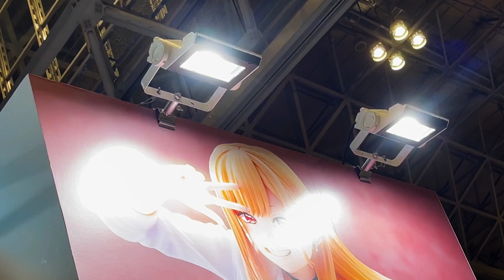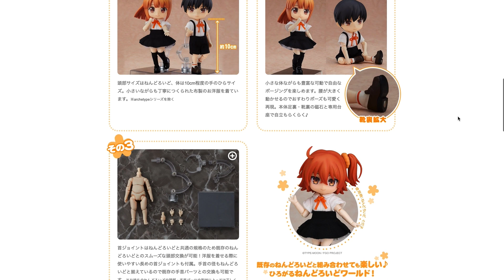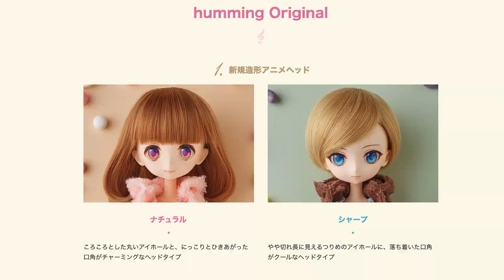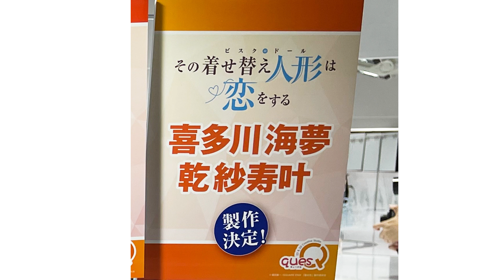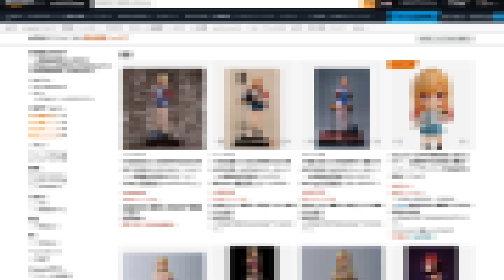【喜多川海夢特集】その着せ替え人形は恋をする❤喜多川海夢のフィギュアを全て紹介します！2022/08/12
■フィギュアのご予約はこちらから↓
喜多川海夢　1/7スケールフィギュア
ねんどろいど 喜多川海夢（割引あり）

■動画で使用しているBGM
・DOVA-SYNDROME